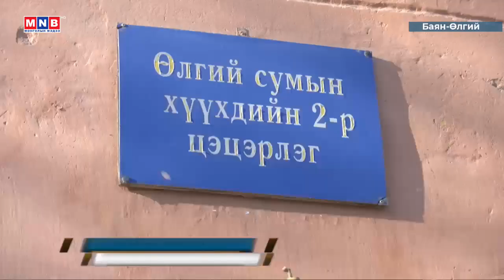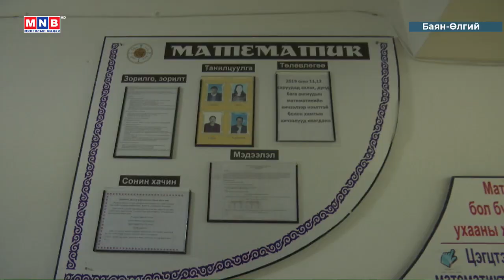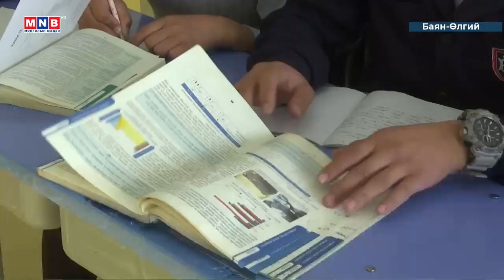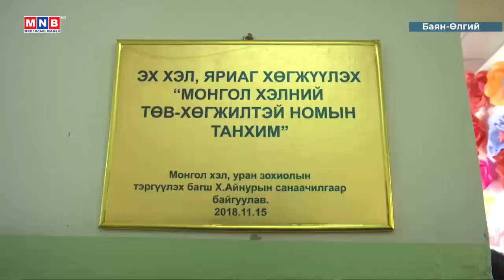Томилолтоос ирлээ: Баруун аймгуудаас бэлтгэв /Баян-Өлгий, Увс/